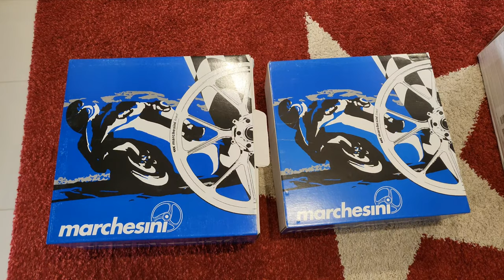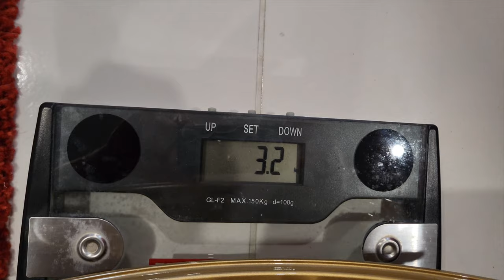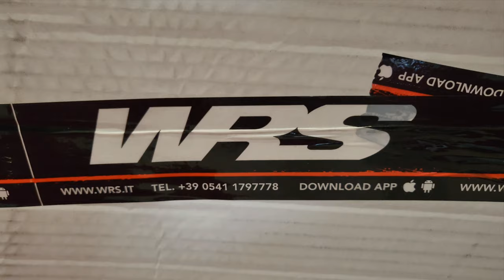2022 Marchesini M7RS Forged Aluminium wheels for Ducati Panigale V2 - 7.2 kgs combined weight!!!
Marchesini M7RS Forged Aluminium wheels 17x6 and 17x3.5 for the 2022 Ducati Panigale V2 Troy Bayliss Edition 20th anniversary. These are the gold painted version not the anodised gold.

Cheers

Ash